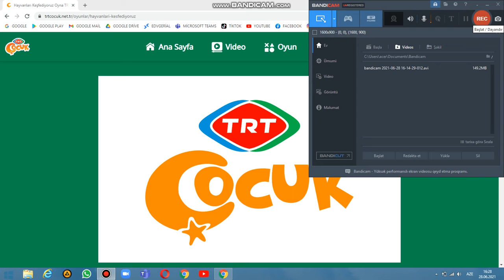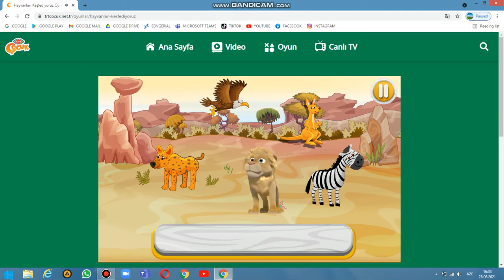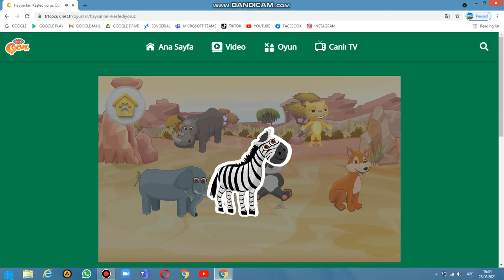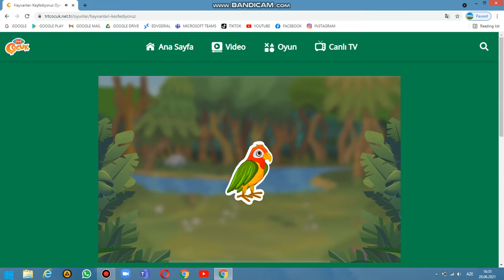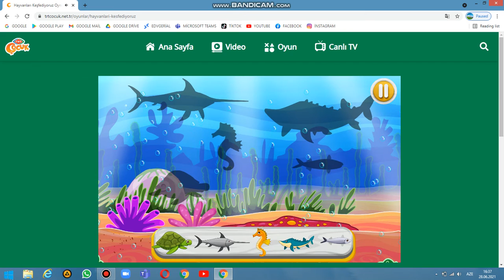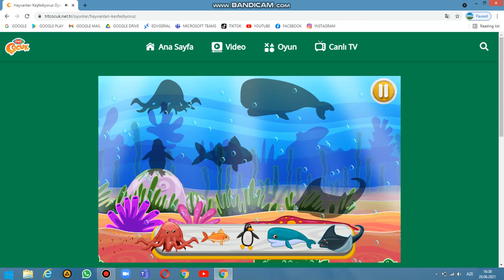TRT ÇOCUKUN HAYVANLARI KEŞFEDİYORUZ OYNUNU OYNADIM ÇOX ƏYLƏNDİM 2 Cİ HİSSƏ